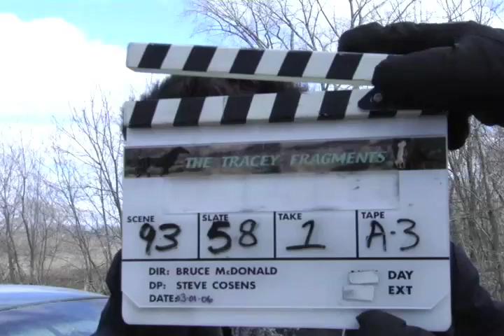Tracey: Re-Fragmented: Scene: 93, Slate: 58, Take: 1.